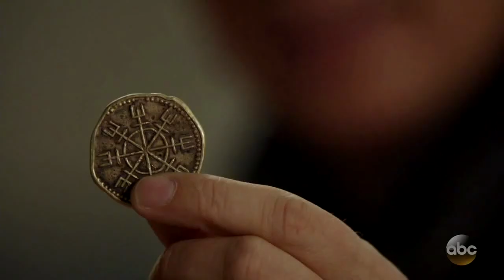OUAT 7x10 "The Eight Witch": All Wish Hook/Rogers & Alice/Tilly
This mid season finale was amazing. I really love it so much. It was so exciting. I haven't been feeling something like that since 7x04. Can't wait to see new episode but we have to wait too long. I also think that it will worth it.

In this video I decided to put all Wish Hook/Rogers & Alice/Tilly scenes 'cause they all was so beatiful and I really like every second of it as I love every second of the episode. There were only three rather short  moments between them but I still can see how much he loves his daughter and cares about her and their connection in HH even despite the fact that they are cursed.

Show: Once Upon A Time
Characters: Alice/Wish Hook
Episode: 7x10 "The Eight Witch"